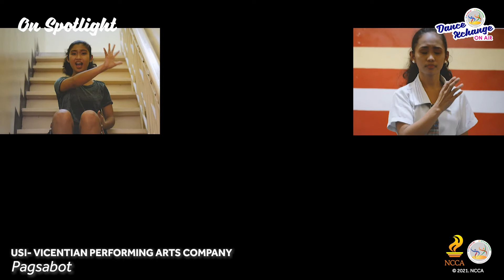DX ON SPOTLIGHT: USI-Vicentian Performing Arts Company (VPAC)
“ON SPOTLIGHT” of DANCE XCHANGE ON AIR

presents

USI-Vicentian Performing Arts Company (VPAC)
Artistic Director: MS. Julie E. Manuel, LPT.

VPAC, a duly-recognized performing arts group of the Universidad de Sta. Isabel, promotes advocacy in social issues, environmental problems, poverty, and preserving culture and arts.

PAGSABOT, a Bikol term, “to comprehend” shows the struggles in education, economic, and all spheres of human existence and resilience amid the pandemic mediated by modern communication technology.

Show your appreciation and love for the group by clicking the “like” and sending messages of encouragement in the comment box.